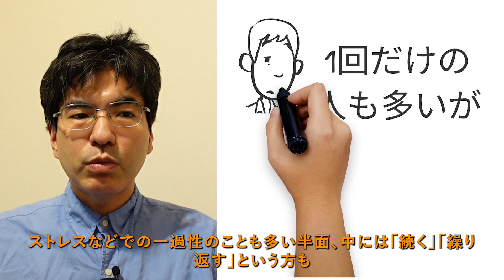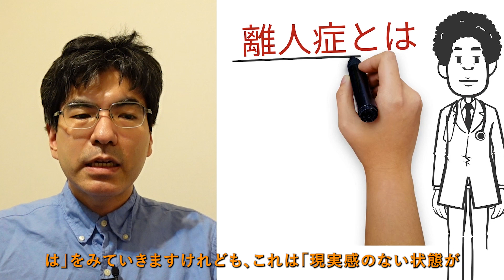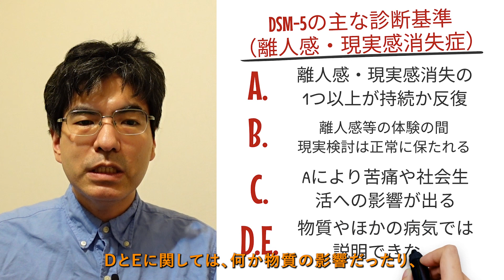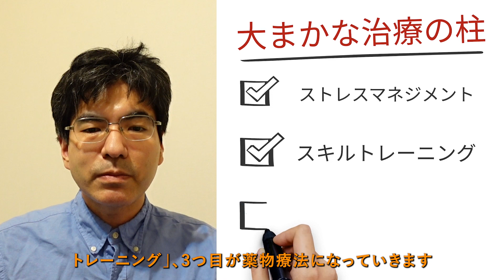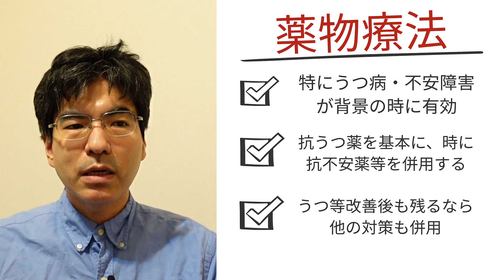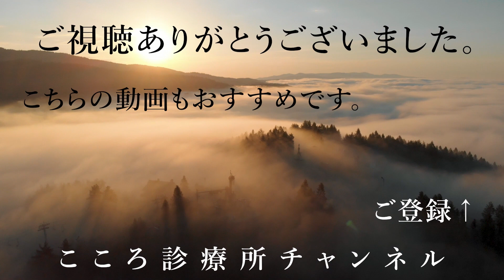離人症【現実感を失う「離人感」が続く解離性障害の一種。精神科医が8分でまとめ】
0:05 （１）はじめに
0:33 （２）離人症の例
1:01 （３）離人症とは
3:23 （４）離人症のメカニズム
3:56 （５）離人症の鑑別疾患と併存症
5:16 （６）離人症の治療
7:24 （７）まとめ

「離人症」は、「自分が自分でない」と感じる「離人感」が、繰り返すか続くかして生活に影響が出る不調です。これは強いストレスに圧倒されての反応「解離性障害」の1つで、治療薬はない一方、「ストレスに圧倒されない状態を作る」ことが治療の方向になります。

（１）はじめに：離人症
心療内科、精神科の病気。今回は「離人症」についてやっていきたいと思います。よろしくお願いします。
「自分が自分でないような」「現実がないような」感覚を覚える「離人感」。
ストレスなどでの一過性のことも多い半面、中には「続く」「繰り返す」という方もいらっしゃいます。
その場合は「離人症」の診断のもと対策を考える必要があります。
今回はこの「離人症」について見ていきます。

（２）離人症の例
Aさんは仕事のストレスなどが続く中、自分が自分でない感覚に襲われることがありました。
初めは一回きりだったのですが、次第にストレスが大きくは目立たない時でも繰り返し同じような感覚に陥るようになってきました。
周りからも違和感を持たれることがあったり、仕事や日常でもうまく集中ができないということも生じてきました。
そのため、心療内科を受診して「離人症」と診断をされました。

（３）離人症とは
離人症とは「現実感のない状態が反復・持続する不調」です。
この「現実感のない状態」は、「離人感」と「現実感消失」の2つに分かれます。
①離人感
離人感は、「自分自身の感覚」が自分から離れてしまっているような感覚。
「考え」自分の考えが自分でないような感じであったり、「感情」自分の感情がないように感じられます。
あとは「感覚」や「体の状態」、「行動」が自分から離れたように感じられます。
②現実感の消失
現実感消失は、「相手や周囲」が現実とはあまり感じられない感覚。
例えば自分がまるで映画の中にいるような感覚であったり、周囲の人や物が遠くにあるような感覚になります。
③一過性ではない
実際に多くの人がストレスが強い時などに「一過性の離人感」を体験します。
しかし、その多くは一回きりで一過性で終わります。
しかし（離人感でなく）離人症の場合、これが持続もしくは反復します。
‹DSM-5での診断基準›
ここでは「離人感・現実感消失症」という名前ですが、基準を見ていきます。
A：「離人感」よ「現実感の消失」が、どちらかもしくは両方が「持続する」か「反復する」
B：離人感などの体験の間、現実検討は正常に保たれている
C：社会生活などに強い影響がある
D・E：物質の影響や他の病気などでは説明ができない
‹離人症の疫学等›
平均の発症年齢は一説によると16歳と言われて、かなり年齢が低いです。
アメリカのデータでは、約2％の方が離人症になると言われます。
そして、はじめから慢性の方、もとは一過性だったのが次第に慢性化する方、どちらもありえます。

（４）離人症のメカニズム
基本的にはいわゆる「解離」の一つになります。
‹解離とは›
解離は強いストレスに「圧倒された時」のストレス反応の一つです。
ある種「自分が自分でないような状態」になります。
この中で人によってはいわゆる健忘（解離性健忘）、人によっては「解離性遁走」どこか他のところへ行ってしまうなど、様々な形をとります。
こういった中、「離人症」も強いストレスに圧倒された反応の一つといえます。

（５）離人症の鑑別疾患と併存症
‹離人症の鑑別疾患›
①一過性の離人感
ストレスなどがあった時に一過性に離人感が出る方は多いですが、大半はストレス下で「一過性」で終わります。
②トランス状態
自発的に離人的な状態を誘発する場合や、ある種の「物質」などが影響して離人的な状態になる事があります。
③統合失調症
いわゆる「初期症状」の時に出ることが多く、俗にいう「世界没落体験」や、「失感情症」感情が感じられないような症状などが時に体験されます。
‹離人症の併存症›
①うつ病
うつの中で無気力や「体が鉛のように重い」など、離人症と非常に似た症状が出ることがあり、合併しやすいです。
②不安障害
特にパニック発作に関して、この離人感を合併しやすいことが指摘されています。
③発達障害・パーソナリティー障害
これは感情や強い衝動に圧倒されやすい点を背景としてよく併存します。

（６）離人症の治療
この離人症へのある種の特効薬的なものはありませんが、治療の方向性は、「ストレスに圧倒されなくする」ことです。
ストレスに圧倒されて「解離」の一つとして離人症が出ますので、ストレスに圧倒されなくすることが治療のポイントになります。
圧倒された状態から色々対策を取って、圧倒まではされない「ストレスはあるけれども共存する」状態を目指します。
大まかな治療の柱としては、一つは「ストレスマネジメント」もう一つはいわゆる技術「スキルトレーニング」、3つ目が「薬物療法」です。
‹ストレスマネジメント›
さまざまな角度からストレスとその影響を減らしていきます。
①生活リズム・休養・ストレス発散
生活面などの土台を整えることで、ストレスやその影響を減らしていきます。
②認知行動療法
考え方のくせで自分を追い詰めないようにする「認知再構成」や、対人面で我慢するくせを減らす「アサーション」等が適応になります。
③リラックス・マインドフルネス
ストレスに対しもがき過ぎず「受け入れる」ことで、緊張などからの悪循環を減らします。
‹スキルトレーニング›
これは、特に発達障害やパーソナリティ障害がある方で有効です。
強い感情や衝動に圧倒されないための様々な「一歩引いたりする」などの技術を、まず知ったうえで徐々に身につけていきます。
それによりストレスに圧倒されることを防ぐ事を目標にします。
‹薬物療法›
これは特に「うつ病」や「不安障害」が背景にある時に有効です。
抗うつ薬を基本として、時に不安を取る抗不安薬などを併用し、背景の疾患の改善から、合併している「離人症」の改善を図ります。
これはしばしば有効ですが、例えばうつ病が改善した後も離人症が続く場合があり、その際は他の対策も併用することが必要です。

（７）まとめ
今回は心療内科・精神科の病気「離人症」について見てきました。
この離人症は、「自分が自分でないように感じる」離人感などが反復・持続して生活に影響が出る不調です。
離人症は、強いストレスに圧倒される「解離」の1つで、うつ病や不安障害などが背景にあることが多いです。
離人症への対応の基本は「ストレスに圧倒されなくなる」こと。そのためにストレスなどの対処方法を改善しつつ、背景にうつ病や不安障害がある場合はその治療を並行します。

【解説者】
2005年東京大学医学部卒業、NCNP病院、永寿会恩方病院等を経て、2014年に府中こころ診療所を開設、その後医療法人化し理事長に就任、2021年8月に分院「こころ診療所吉祥寺駅前」を開業。メンタルクリニックの現場で、心療内科・精神科の臨床に取り組み続けている。